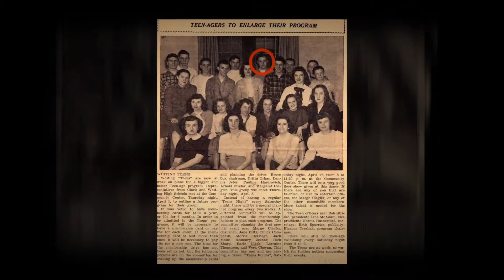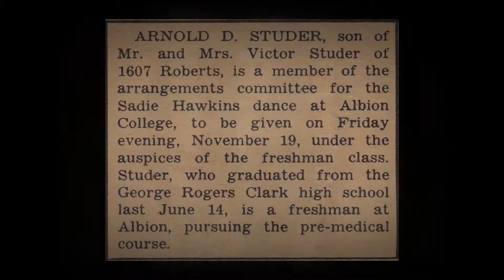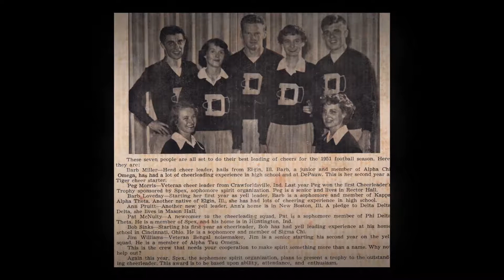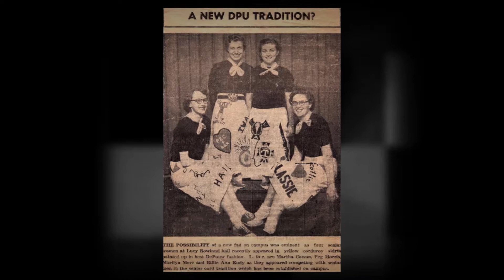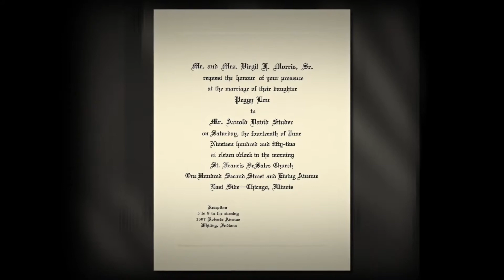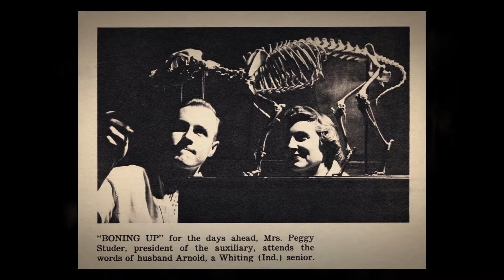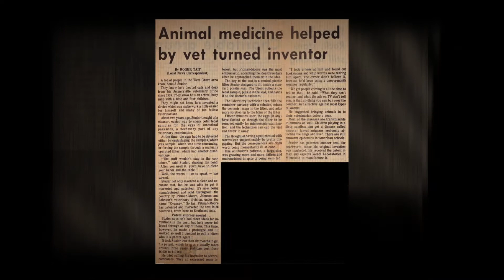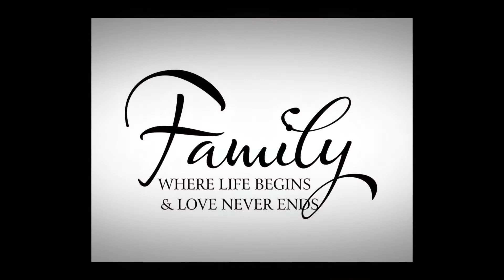We Still Do!